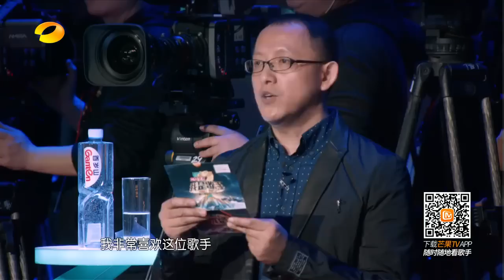《我是歌手 3》看点 I Am A Singer 3 01/30 Recap: 张靓颖逆袭保命胡彦斌意外失利 Jane Zhang Got First Place【湖南卫视官方版】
《我是歌手 3》看点 - 张靓颖邀大牌助阵逆袭保命，胡彦斌遭遇滑铁卢意外失利。
I Am A Singer 3 01/30 Recap: Jane Zhang invites Beyonce's vocal accompaniment. Tiger Hu get kick out of the competition.

中国首档顶级歌手巅峰对决节目《我是歌手》第三季1月2日起，继续蔓延音乐的幸福！本节目由《我是歌手》系列节目制作人洪涛打造。首期节目于2014年12月20日于湖南广电中心录制，并于2015年1月2日首播。第三季每位歌手都是苍茫乐海中的明珠：国字号女声韩红，天籁之声陈洁仪，暖声男音古巨基，王者唱将孙楠 ，靓音女神张靓颖 ，天生歌姬黄丽玲A-Lin ，音乐魔法师胡彦斌 ，谁是真正王牌？
I Am A Singer is a top Chinese variety show that invites famous singer to compete, which has gained great popularity in Asian community worldwide. The first episode of season 3 starts from Jan 2 2015. The show was produced at Hunan TV station in Hunan, Changsha. In season 3, every singer invited is one-of-a-kind singing artist, they are: Han Hong, Kit Chan, Leo Ku, Sun Nan, Jane Zhang, A-Lin and Tiger Hu. Who is the real winner? Let’s wait and see.

湖南卫视《我是歌手3》精彩 官方版1080P超清全集

★湖南卫视《我是歌手3》备战T2区官方版超清全集 Prepare For War
★湖南卫视《我是歌手3》歌手相互论 官方版超清全集 Singers Behind The Scenes
★湖南卫视《我是歌手3》第一期单曲纯享 官方版1080P超清全集 I AM A SINGER 3 Songs
★湖南卫视《我是歌手1》官方版1080P超清全集 I AM A SINGER 1 Full EP